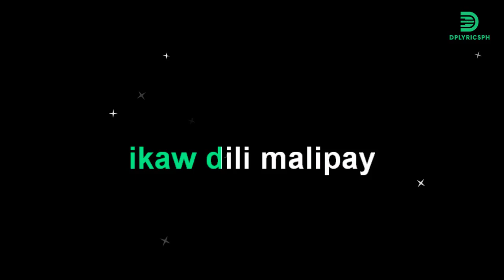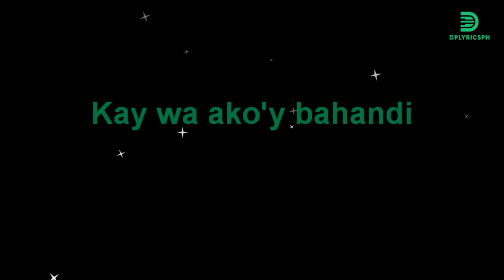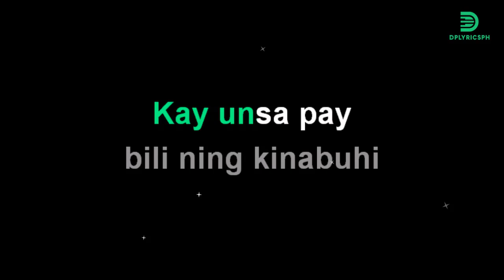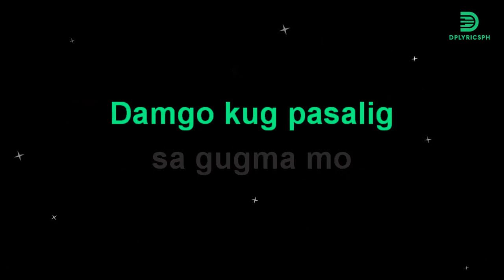Sharon Cuneta - MATUD NILA (karaoke version)